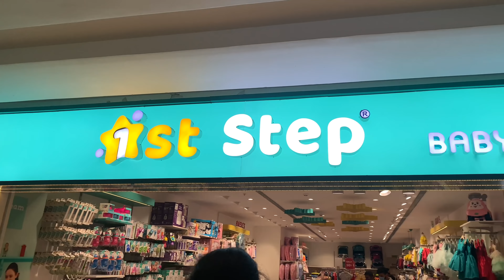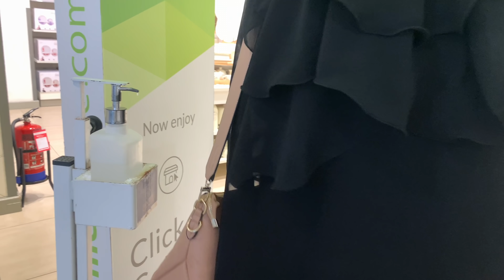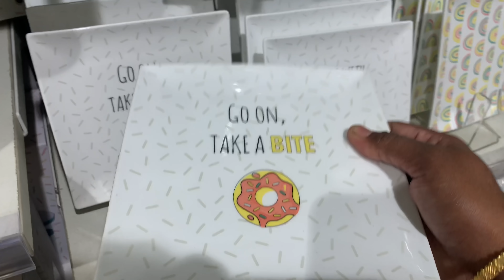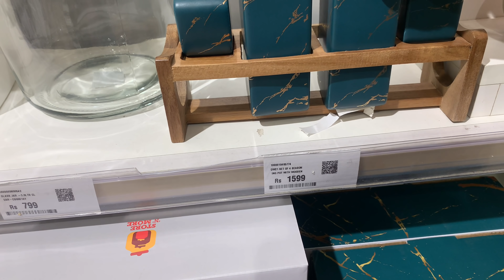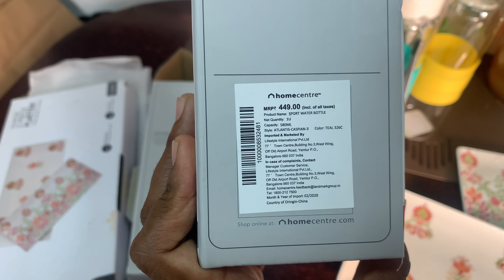Offer Offer Offer… Year End Shopping 2021/ A day in my life Tamil/ mutton semiya biriyani Tamil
Zunayrah hijabs

Yas kitchen Instagram: yas_kitchen_yas_kitchen